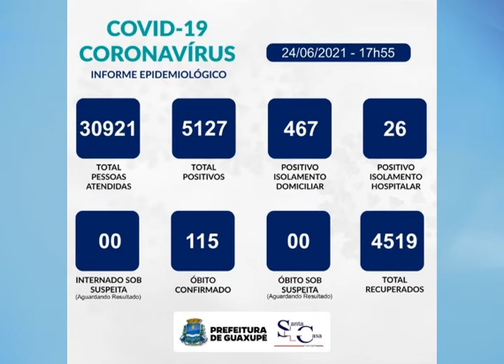BOLETIM EPIDEMIOLÓGICO DESTA QUINTA-FEIRA (24/06)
Hoje tivemos 118 atendimentos nas unidades sentinelas (Aviação e Vila Campanha) e 30 notificações de pacientes que apresentaram sintomas gripais.

Nesta data a secretaria municipal de saúde recebeu 16 casos positivos e 44 pessoas recuperadas/alta médica.

A Santa Casa está com 26 pacientes internados confirmados a Covid-19, sendo 16 em UTI e 10 em leito clínico.

Sendo assim, Guaxupé totaliza 5127 casos positivos:
- 4519 recuperados (alta médica)
- 493 em isolamentos (26 hospitalares e 467 domiciliares)
- 115 óbitos confirmados COVID-19